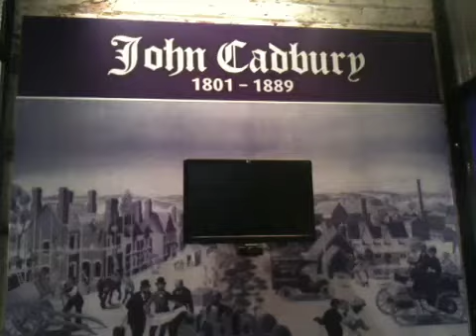Cadbury Chocolate Factory Dunedin, Newzealand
Chocolate factory tour